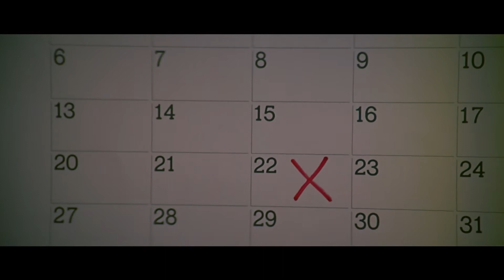Ae Mere Humsafar | Full video in 1080P FULL HD- (Qayamat Se Qayamat Tak) | Amir Khan, Juhi Chawla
Presenting the full video song "Ae Mere Humsafar" now in 1080P Full HD resolution from the Bollywood movie 'Qayamat Se Qayamat Tak' featuring Aamir Khan & Juhi Chawla

Song:  Ae Mere Humsafar

Movie: Qayamat Se Qayamat Tak

Video Resolution: 1080P FULL Hd

Artists: Amir Khan, Juhi Chawla and others

Lyrics:

Ae mere humsafar ek zara intezaar
Sun sadaayein de rahi hain manzil yaar ki

Ab hai judaai ka mausam
Do pal ka mehmaan
Kaise naa jaayega ndhera
Kyoon naa thamega toofan
Kaise naa jaayega andhera
Kaise naa milegi manzil pyaar ki
Sun sadaayein de
Rahi hain manzil pyaar ki

Pyaar ne jahan pe rakha hai
Jhoomke kadam ek baar
Vahin se khula hai koi rasta
Vahin se giri hai deewaar
Jhoom ke kadam ek baar
Roke kab ruki hai manzil pyaar ki
Sun sadaayein de rahi hai manzil pyaar ki
Sun sadaayein de
Rahi hai manzil pyaar ki.